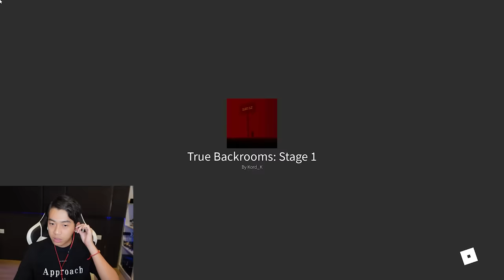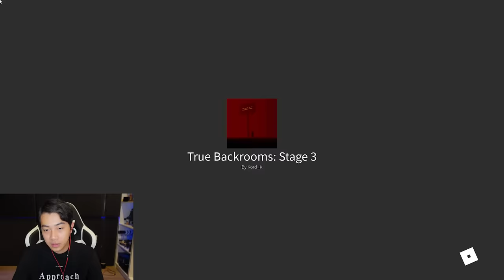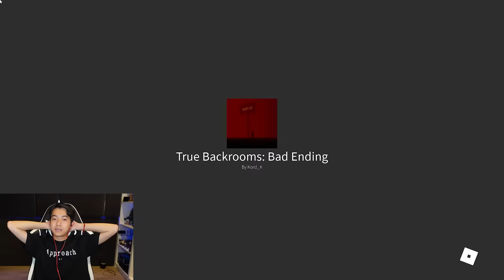CrisDevilGamer VÀO THE BACKROOMS và CÁI KẾT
Group Động Quỷ của CrisDevilGamer:
Hôm nay CrisDevilGamer sẽ tham gia một CREEPYPASTA được các bạn bàn tán rất nhiều mang tên THE BACKROOMS qua tựa game ROBLOX, liệu Cris Devil Gamer có đủ can đảm và thông minh để vượt qua THE BACKROOMS để trở lại với thế giới thực tại hay sẽ mãi vĩnh viễn bị nhốt vào căn phòng ma quái này
|____| Yeah ! Highfive !